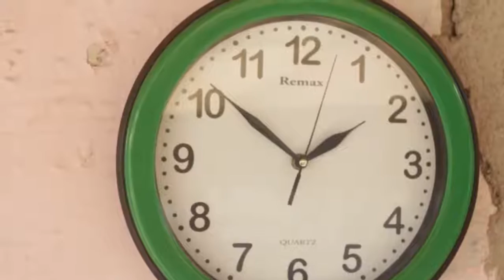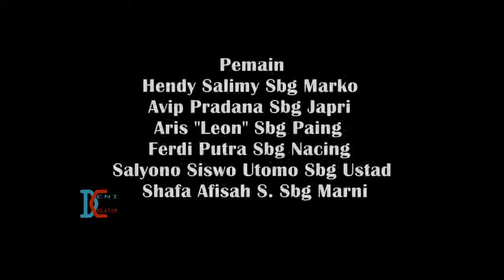Film pendek lucu - Rintangan saat puasa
● Kepada kalian yang sudah menonton vidio ini, yang sudah melihat channel youtube saya ▬▬▬▬▬▬▬▬▬▬▬▬▬▬▬▬▬

● TERIMAKASIH